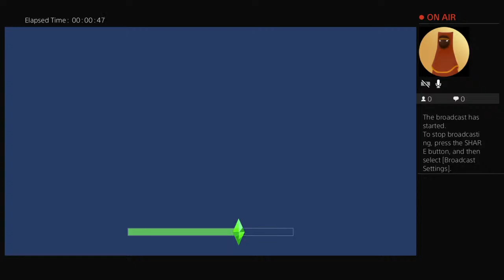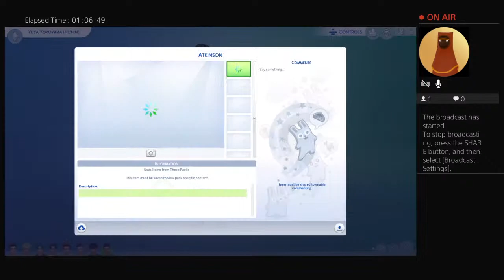The Sims 4 stream #5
Schedule: Monday - Thursday: The Sims 4/Random Gaming on YT/Twitch.| Friday - Sunday: Fortnite on Twitch.

Type !Join or !Invite if you're ready to invite me on stream. Thanks! 😘.

Playstation ID: callmyshintaro7
Xbox ID: callmeshintaro7

If you read this comment, please write the hashtag ShintarosNewVideo. and i'll follow you eventually! 😉